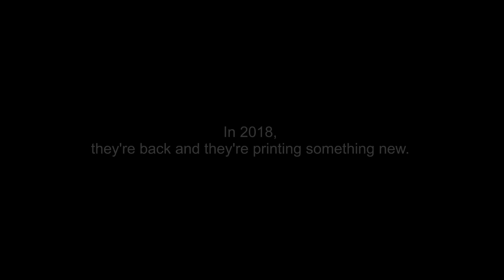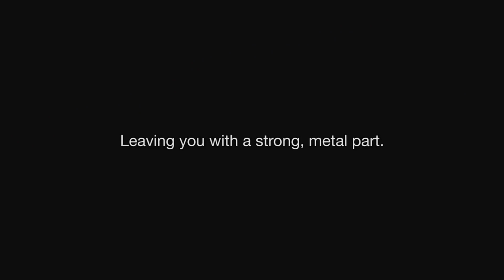Markforged Metal X 2018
Markforged Metal X 2018 has arrived in the UK. Visit HKH3d.com for your demonstration and sample parts.